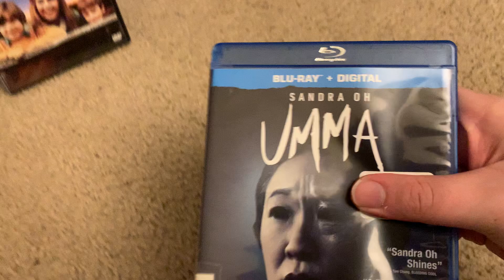Umma Blu-ray Overview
The Blu-ray Overview of Umma

Umma Has 5 Previews:
Morbius
Don’t Breathe 2
Father Stu
Uncharted

Umma Doesn’t Have Any Bonus Features Despite Having Previews